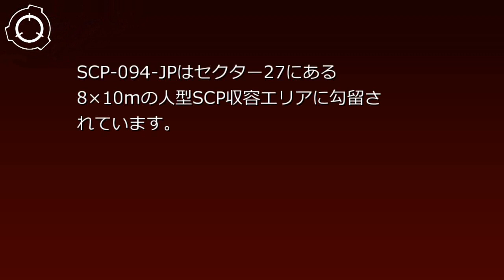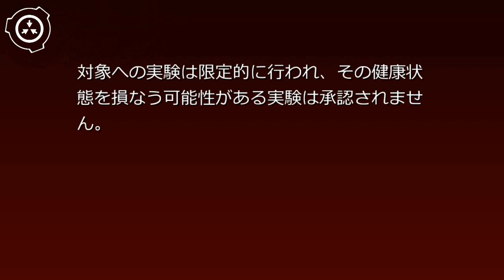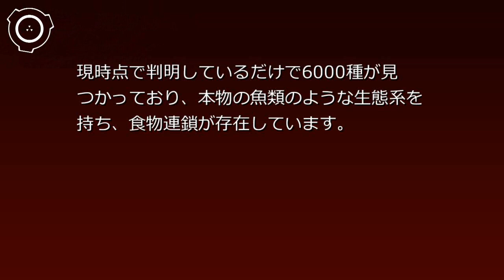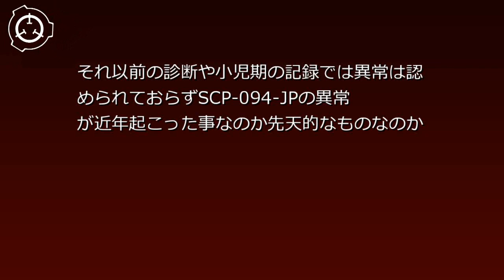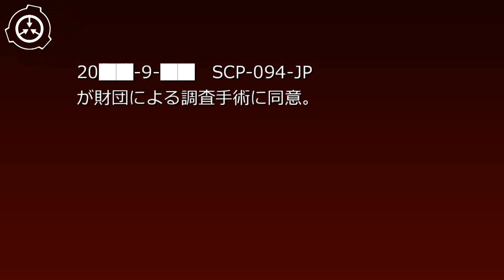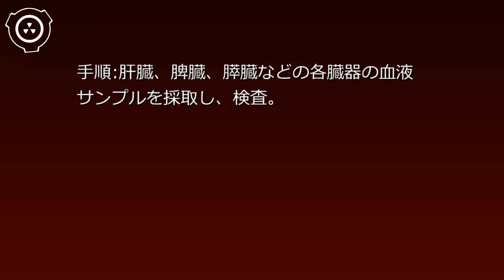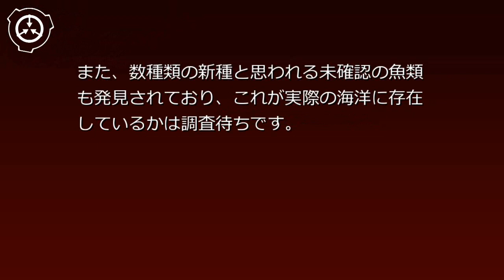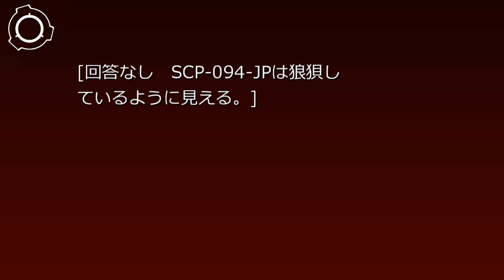SCP財団機密データ:SCP-094-JP - 海洋人間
説明: SCP-094-JPは2█歳の平均的な日本人男性です。通常の健康診断では特に異常は確認されません。その特性は血液内にあり、血液サンプルを顕微鏡で観察すると、その中に様々な種類の小型の魚介類に見える生物が観察されます。これらはSCP-094-JPの健康状態に影響を与えません。この魚類達をまとめてSCP-094-JP-1に指定されています。